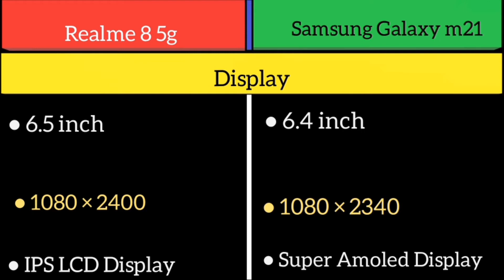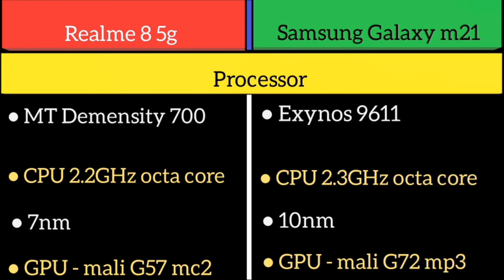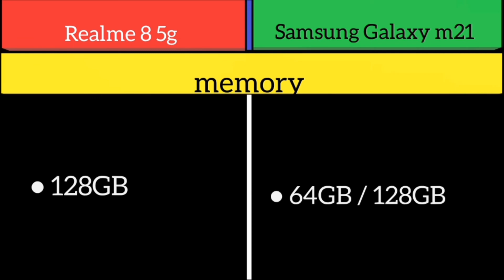Realme 8 5g Vs Samsung Galaxy m21